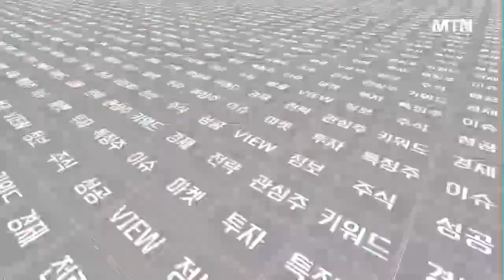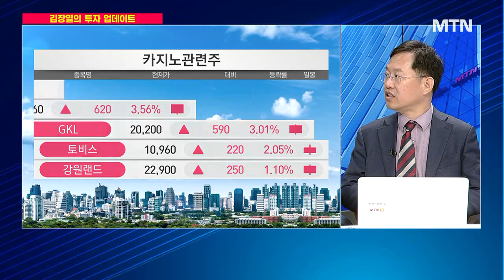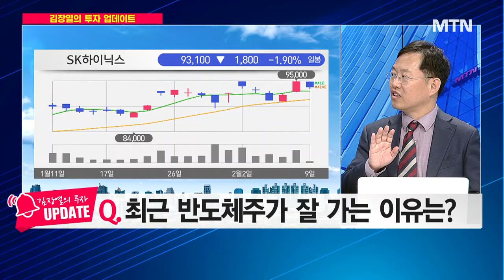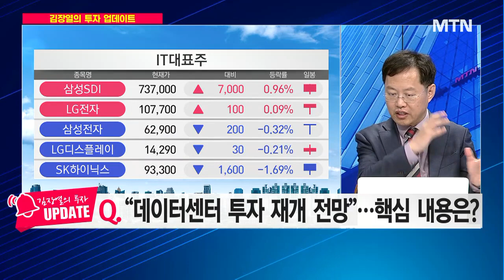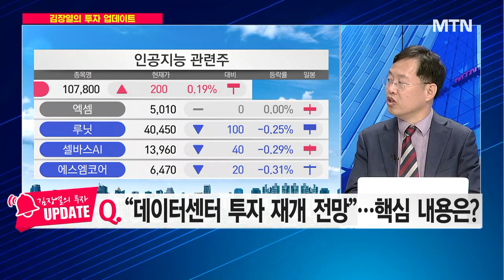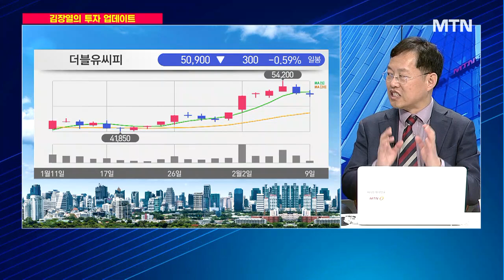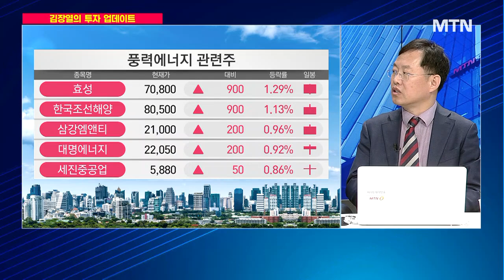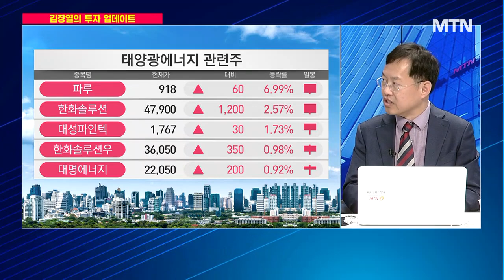[김장열의 투자 업데이트] “데이터센터 투자 재개 전망”…핵심 내용은? / 머니투데이방송 (증시, 증권)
02/09 이슈&뷰

출연 : 김장열 유니스토리 자산운용 투자전략 본부장

Q. 최근 반도체주가 잘 가는 이유는?
Q.“ 데이터센터 투자 재개 전망”… 핵심 내용은?